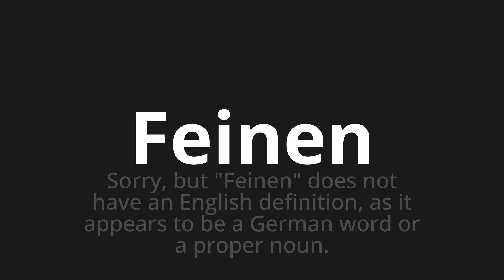How to pronounce Feinen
Master the Pronunciation of 'Feinen which means fine' - which means : Sorry, but "fine" does not have an English definition, as it appears to be a German word or a proper noun. 📝 with @PronunciationGerman 🎓🗣️ - [Your Guide to German]

Learn to pronounce 'Feinen' perfectly in German with our easy and engaging tutorial by @PronunciationGerman! 📖📽️ In this comprehensive video, we provide you with native speaker examples 🗣️👂 and phonetic breakdowns 🎵 to ensure you get the pronunciation just right.

How to say Fine in German